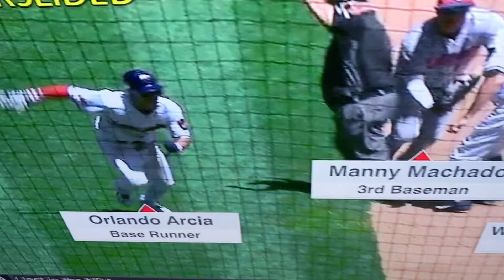Great Plays - Brewers VS Orioles 7-3-17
Wild play Arcia awesome
 baserunning